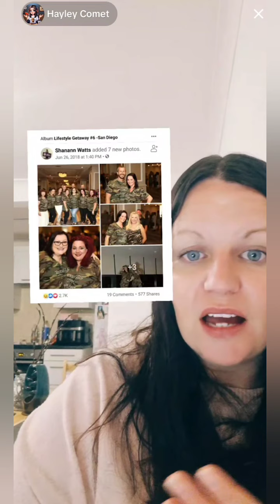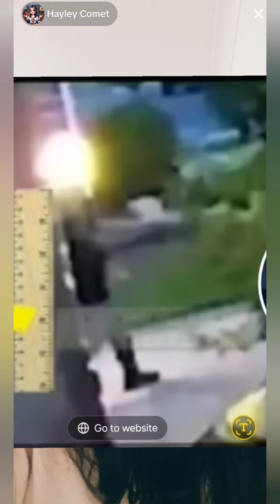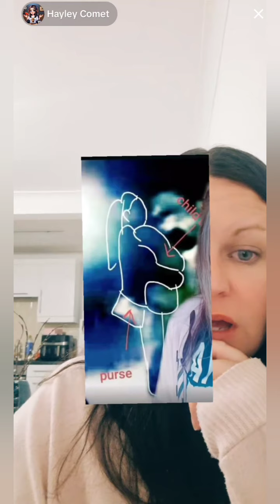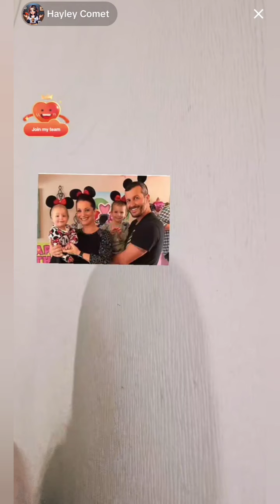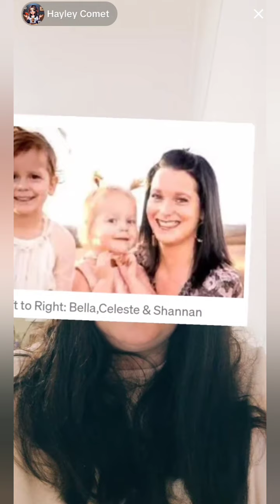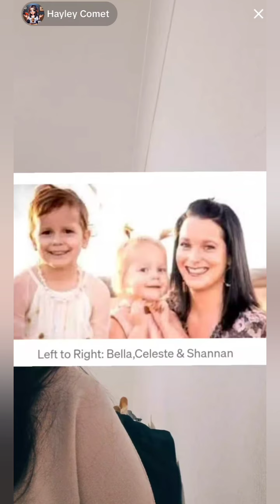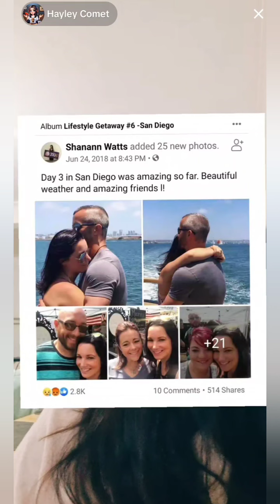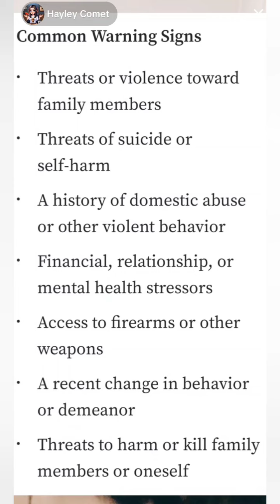Hayley Comet discusses the Chris Watts case - Trigger Warning ⚠️